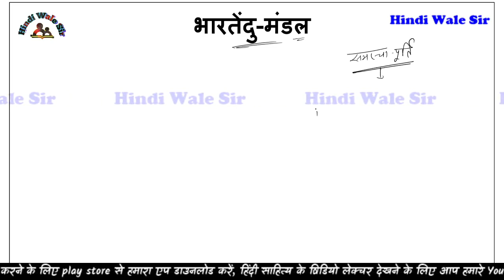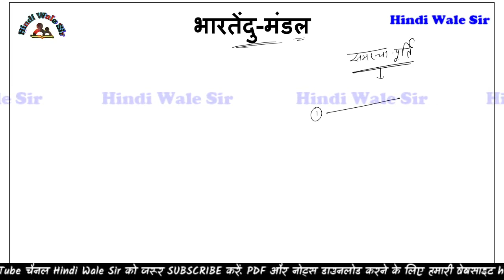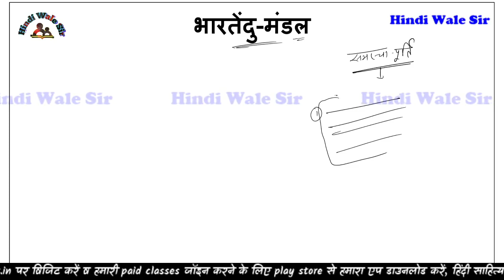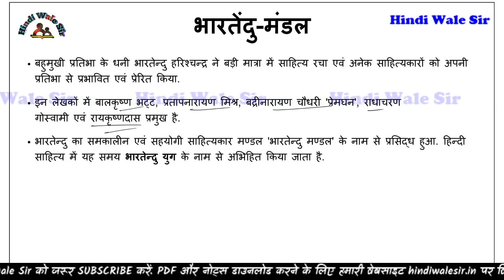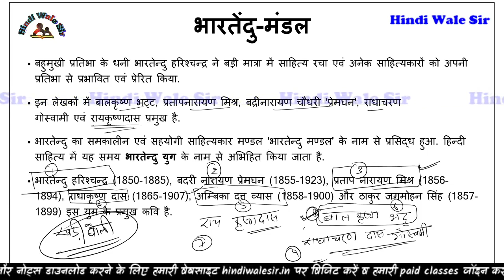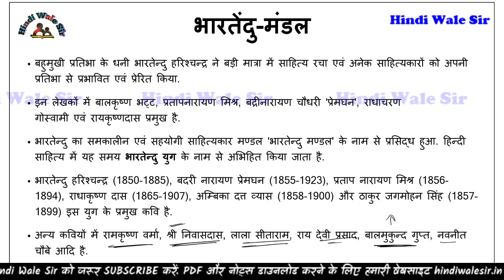भारतेंदु मंडल के कवि || Bhartendu mandal ke kavi || hindi sahitya ka aadhunik kal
भारतेंदु मंडल के कवि
Bhartendu mandal ke kavi
hindi sahitya ka aadhunik kal
hindi sahitya ka itihas
kvs pgt hindi
kvs tgt hindi
hpsc pgt hindi
haryana pcs pgt hindi
hindi sahitya net jrf